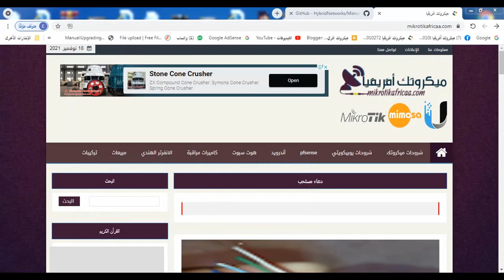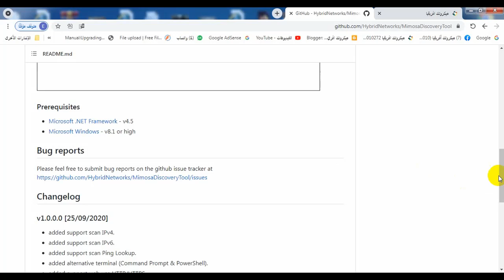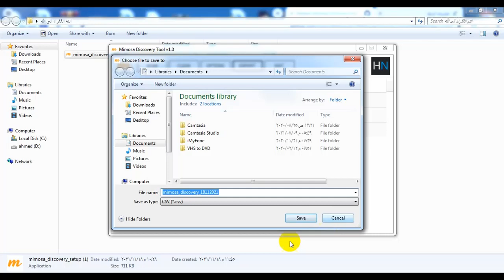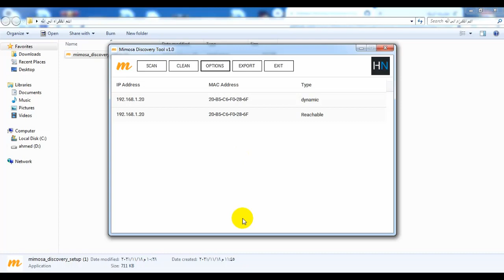البرنامج الرسمي لأكتشاف اجهزة ميموسا فى الشبكة (mimosa Discovery Tool) احمد العربى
البرنامج الرسمي لأكتشاف اجهزة ميموسا فى الشبكة (mimosa  Discovery Tool)